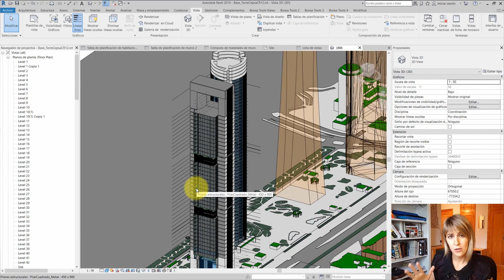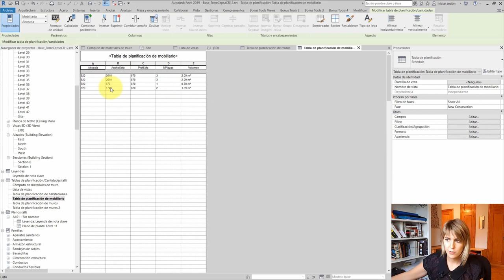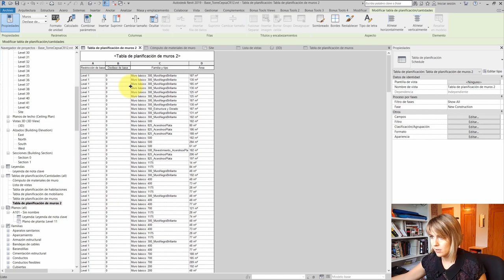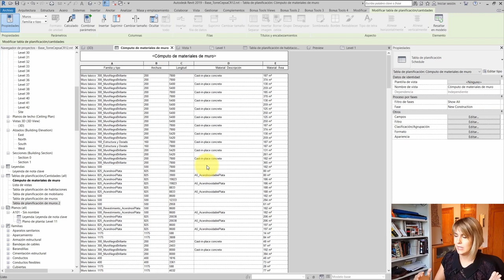¿Qué es un schedule o tabla de planificación? | Diccionario de Revit 11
Próximamente la segunda parte: "Cómo utilizar las tablas de planificación en Revit"